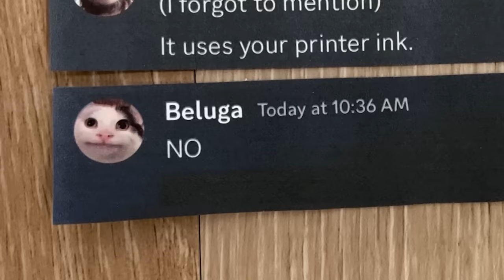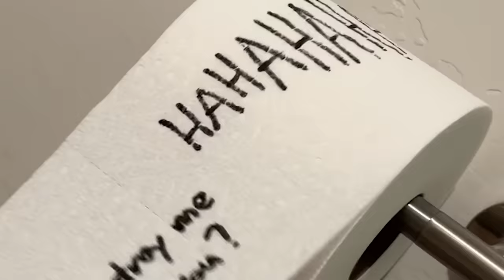Never Try to Delete Discord...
It is a very very very very bad idea.